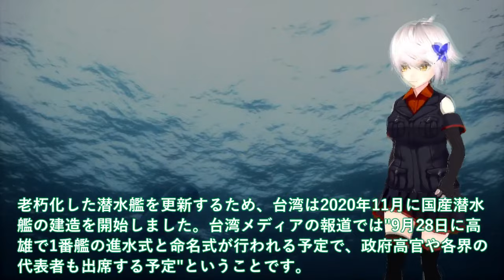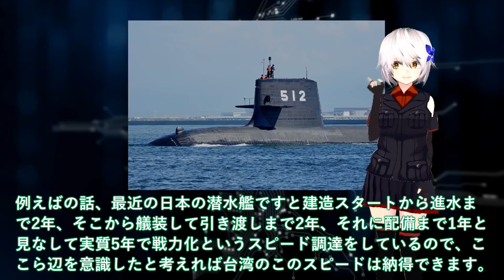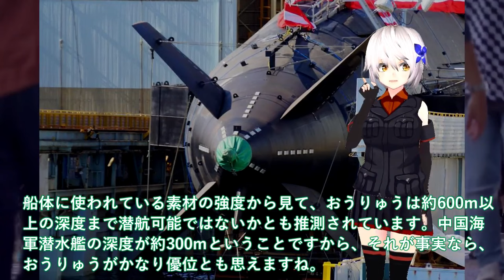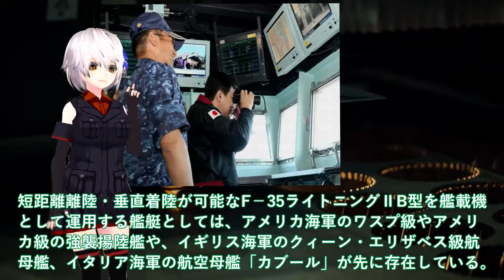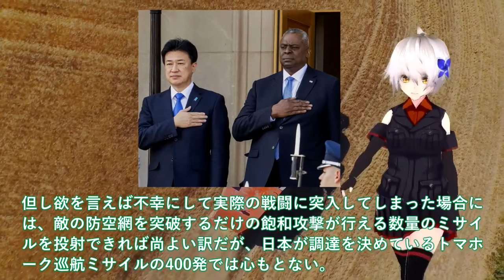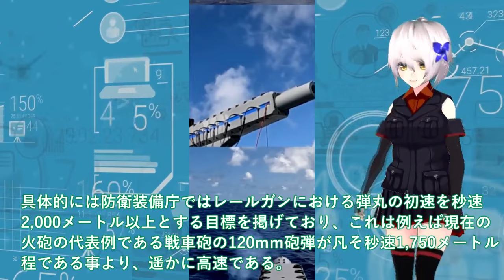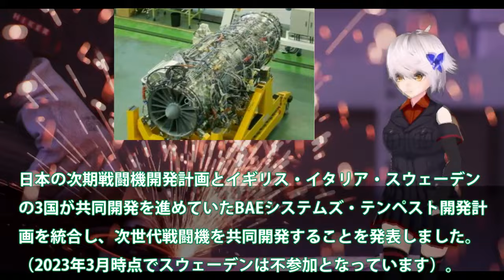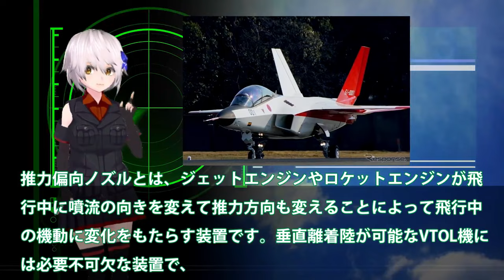【防衛軍事力】陸海空自最強 海上自衛隊引き渡し！豪州ショック台湾潜水艦進水式を＃加速する建造スピード中国は対応【ゆっくり解説】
1海上自衛隊引き渡し！豪州ショック台湾潜水艦進水式を＃加速する建造スピードに中国は対応できない？

2海自潜水艦ついに潜航深度バレた！そうりゅう型に隠された真実＃海自秘密兵器リチウムイオン電池の謎に迫る？

3防衛省ついに次期空母建造計画発動か！艦載可能10機に防衛省の悪魔的計画＃日米クロスデッキ計画英国とも開始か？

4国産トマホーク三菱ついに完成か！12式精密誘導弾改も一年前倒し決定＃トマホークと長射程兵器に国連恐れた？

5防衛省ついに電磁砲量産体制か！防衛装備庁レールガン射撃テスト成功で自衛隊歓喜＃洋上艦艇装備で射撃試験は世界初世界をリード？

6 IHI社次期XF9がマジでヤバイ状況か！タービン入口温度2000°3層目冷却？まさかの出力20トン超え双発日本技術か

関連動画
【ゆっくり解説】IHI製のXF-9完成へ！高性能ぶりに中国が手のひら裏返し、「日本よ、ともに共同開発しよう！」(※ 動画内修正：FX9 ➡️ XF9)

引用・転載「出典：海上自衛隊ホームページ」
引用・転載「出典：航空自衛隊ホームページ」
引用・転載「出典：陸上自衛隊ホームページ」

【ゆっくり解説】F-3戦闘機の日本産エンジン「XF-9」を搭載できない理由が...